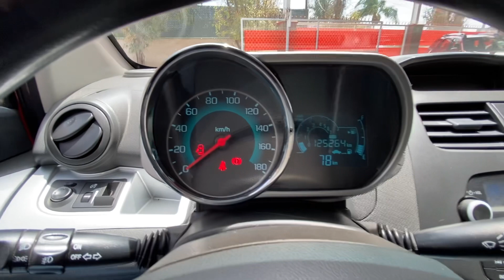Spark 2016 en Ships, recorrido